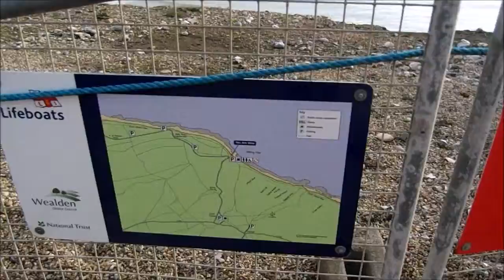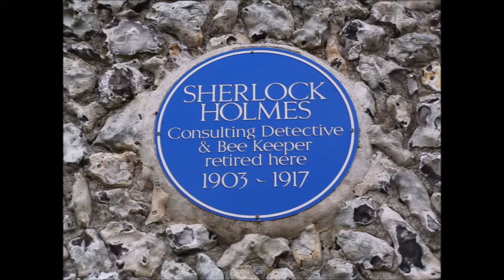Bexhill, Eastbourne, Birling Gap and East Dean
Visiting some places in East Sussex, United Kingdom.